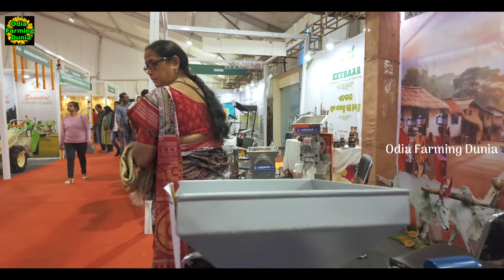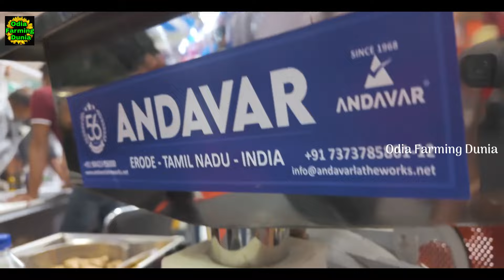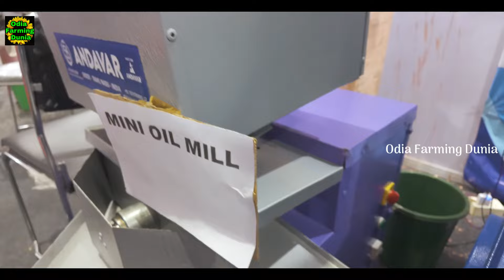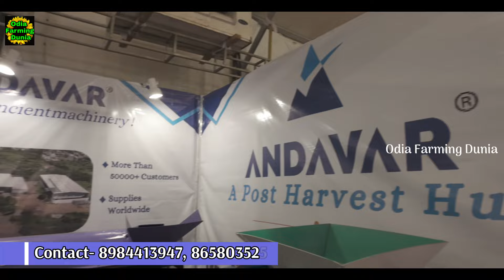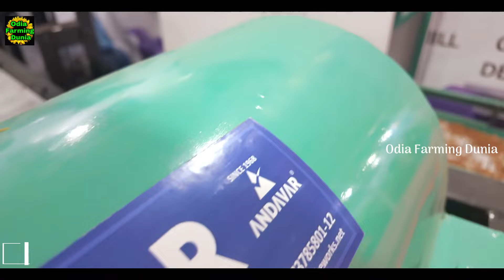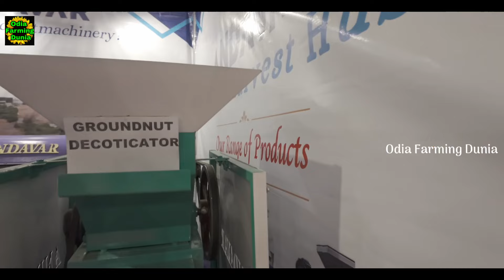ଦେଶୀ ତେଲ ଘଣା ମେସିନ୍ Oil Mill Machine, Oil Seeds Crushing, Badi Making Machine Andavar in Odisha